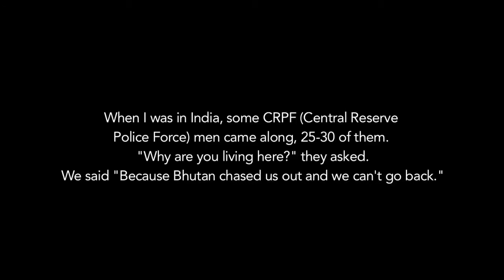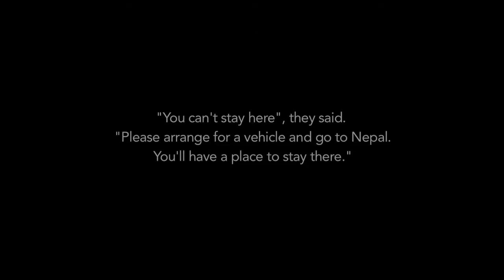Bhutan in Nepal - Uncertain Future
The refugee camps in Eastern Nepal have been home to an entire generation of Bhutanese of Nepali origin who were evicted from or fled Southern Bhutan in the early 90s.